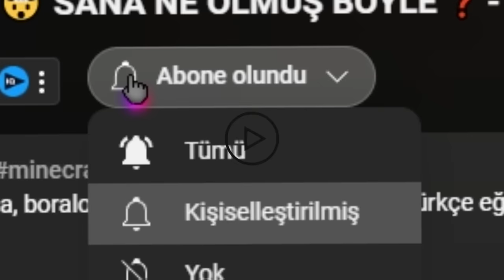YOK ETTİĞİM TÜM EFSANELER DİRİLDİ 🧟‍♂️ - Minecraft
minecraft eğlenceli videolar ve parodileri, komik ve gizemli efsane yeni bölüm boralo ve catalina, türkçe troll ve korku videoları sizlerle